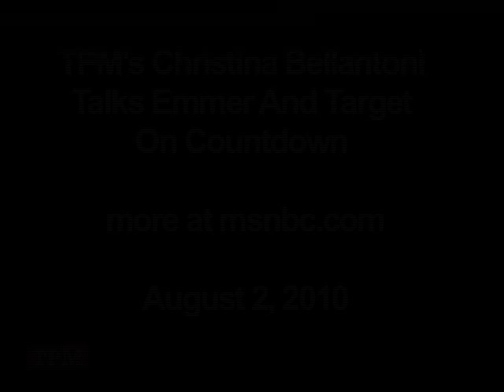TPM's Christina Bellantoni Talks Emmer And Target On Countdown